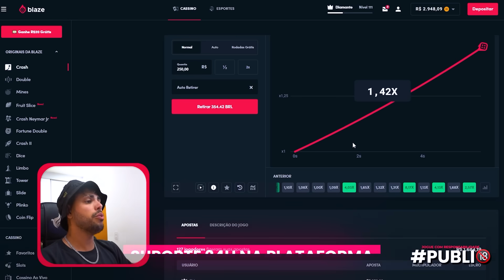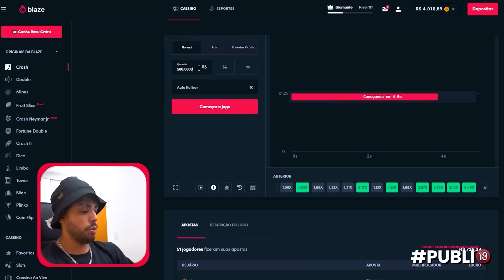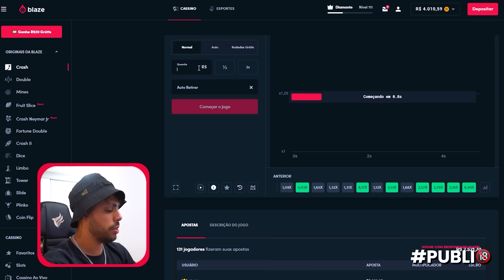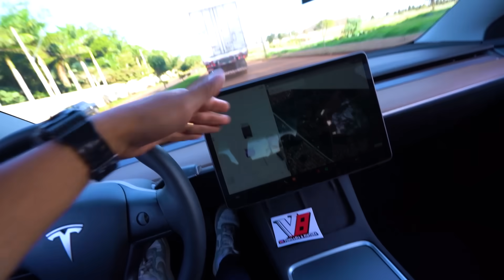BATERAM MEU TESLA NA FAZENDA * Já sei quem foi vão ter que pagar por isso *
Use meu código BLAZETHIAGO e receba um bônus de boas-vindas de ate 1000 reais e 40 rodadas grátis nos jogos originais.